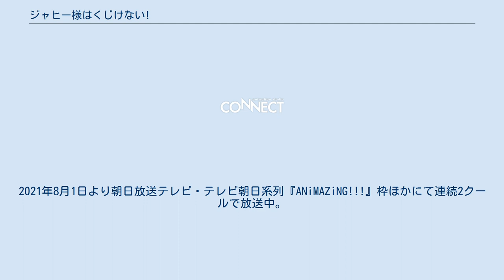ジャヒー様はくじけない!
『ジャヒー様はくじけない！』（ジャヒーさまはくじけない）は昆布わかめによる日本の漫画作品。
スクウェア・エニックスの『月刊ガンガンJOKER』で2017年4月号に読み切りが掲載された。
その後、同誌の2017年9月号より本連載が行われている。
かつての魔界の実力者「ジャヒー様」が人間界で魔界復興を目指すシチュエーション・コメディ作品である。
2018年7月、悠木碧がジャヒー様の声を担当するテレビCMが公開された。
 ジャヒー様は魔界No.2の実力者だったが、突如侵入した魔法少女によって魔界の核となる魔石が破壊されたことで魔界が崩壊し、ジャヒー様も人間界へ堕ちてしまった。
その後、彷徨っていたところを店長に救われたことから居酒屋でバイトを始め、店長の妹が営む風呂なし四畳半のボロアパートに住むことになる。
かつての華やかな生活とは裏腹に人間界で生活するために僅かな魔力をやりくりし、貧しい暮らしを強いられるジャヒー様だったが、魔石の反応を頼りに他の魔石を集め、魔界復興を試みる。
 2021年4月16日、テレビアニメ化が発表された。
2021年8月1日より朝日放送テレビ・テレビ朝日系列『ANiMAZiNG!!!』枠ほかにて連続2クールで放送中。
ナレーションは堀秀行。